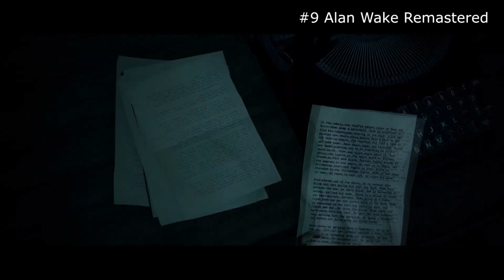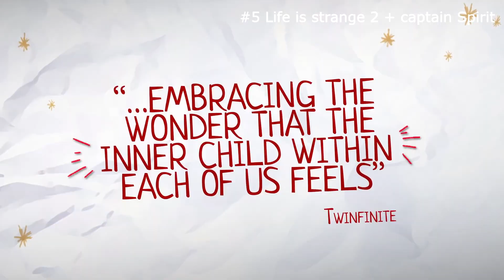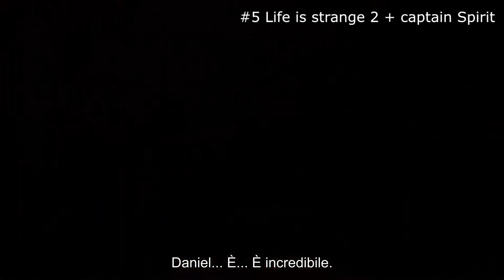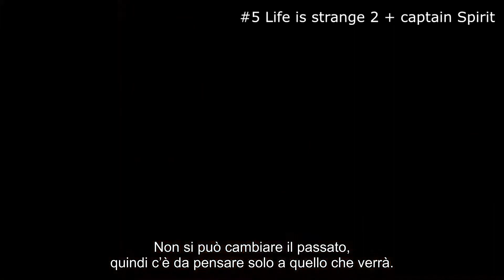TOP GAMES 2023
Classifica Personale Dei Giochi Completati Nel 2023
Configurazione
32GB RAM
Impostazioni Max
1920x1080